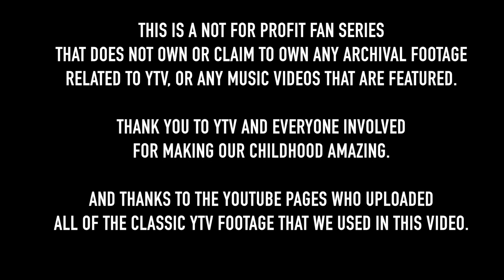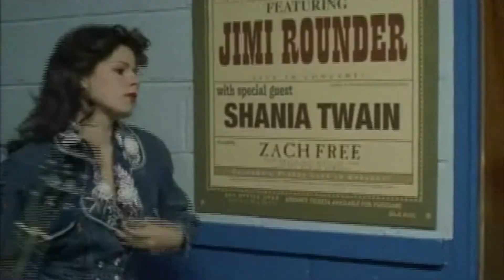SHIRLEY HOLMES ON SET CRUSHES, PRANKS AND MORE! Meredith Henderson Part 2 On You Me and YTV S02E04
Lets talk about hats, so many hats, and on set crushes and pranks and starring as Shania Twin and more!

You Me And YTV is a Canadian 90's nostalgia we series that features interviews with all you're favourite YTV stars!